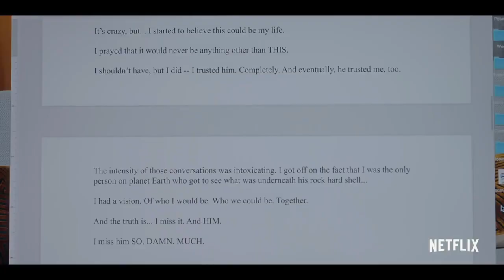Sex/Life | Official Trailer Hindi | हिंदी ट्रेलर